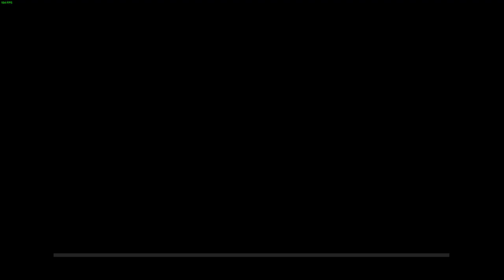LonewolfLegendOfficial's Epic Adventure in Edge Of Eternity